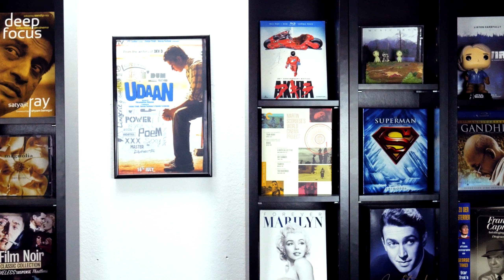Udaan (2010) - Movie Review | Fantastic Hindi Coming of Age Film | Vikramaditya Motwane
Jimmy Cage reviews UDAAN
India 2010
Directed by Vikramaditya Motwane
Starring Rajat Barmecha, Ronit Roy and Ram Kapoor

In German I’d say:

UDAAN ist ein fantastisches Coming-of-Age Drama. Großartige Darsteller, starke Regie, kraftvoll und einfach unglaublich bewegend.